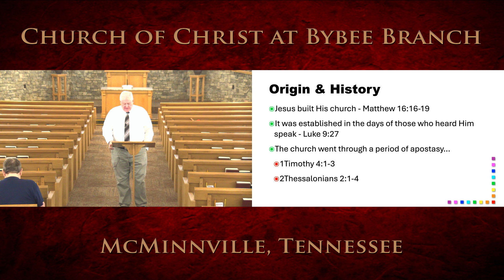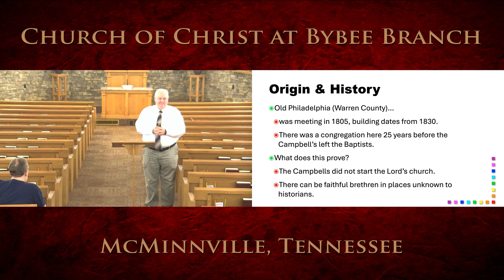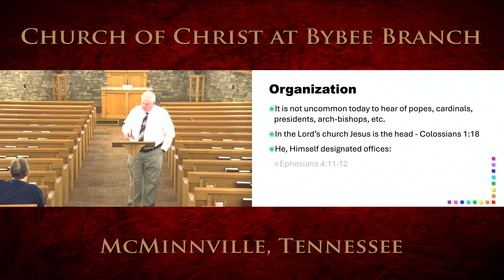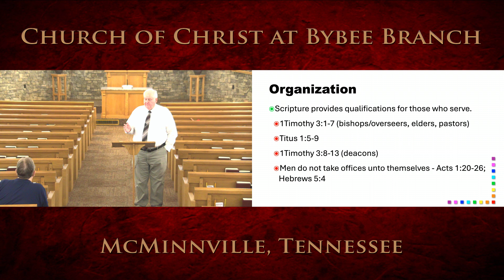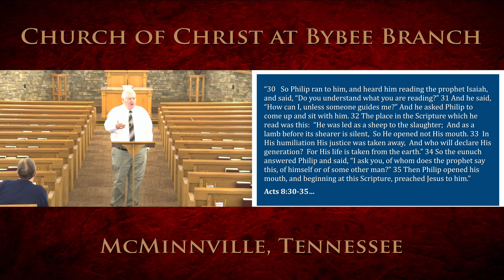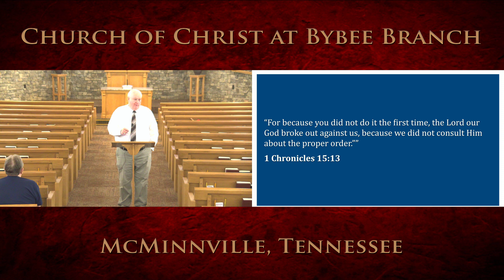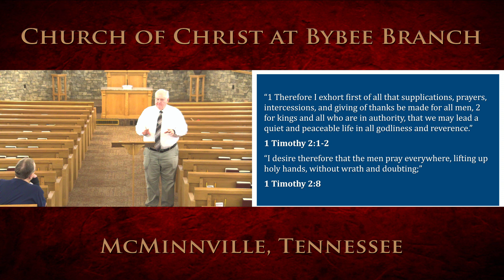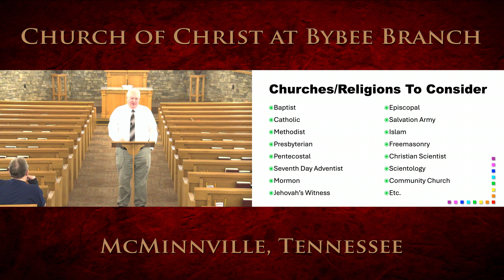Wednesday Bible Class - October 2, 2024